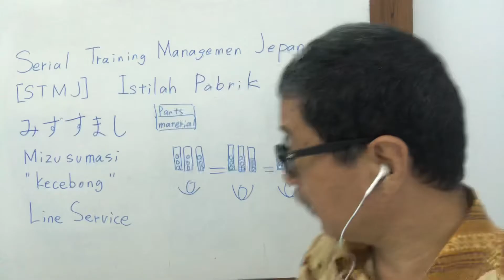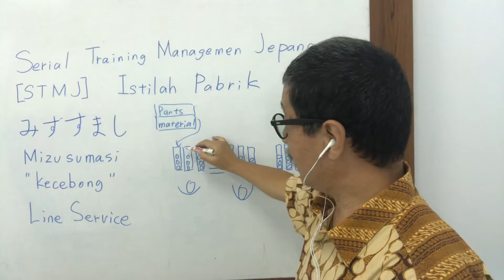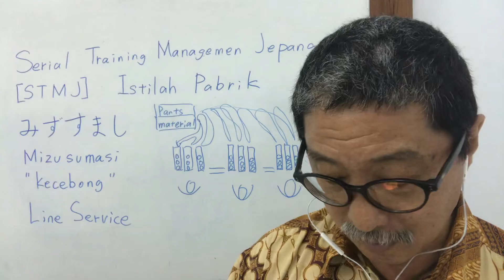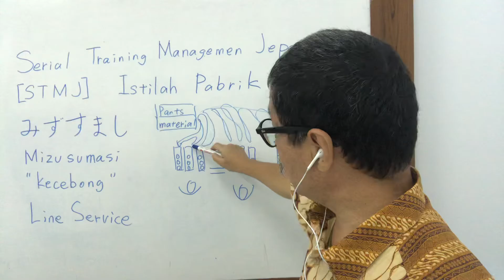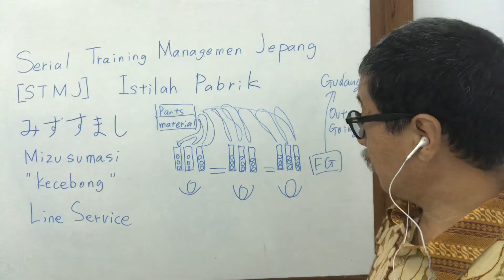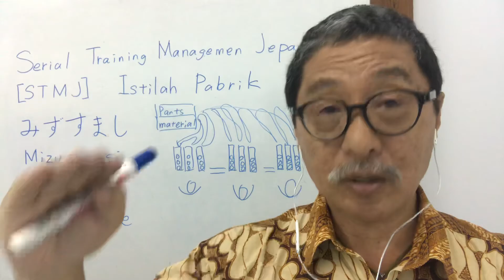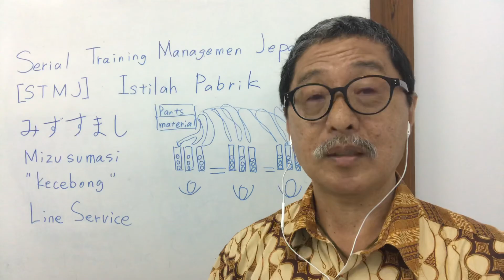[Serial Training Management Jepang (STMJ)] Ver.1-16 (Istilah Pabrik “Mizusumashi”)